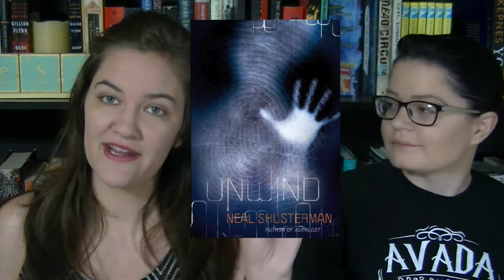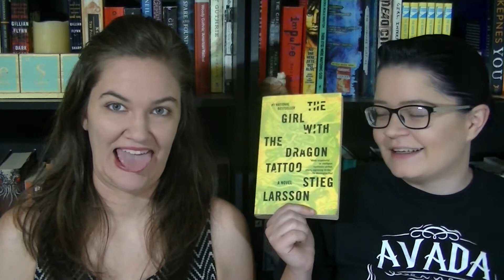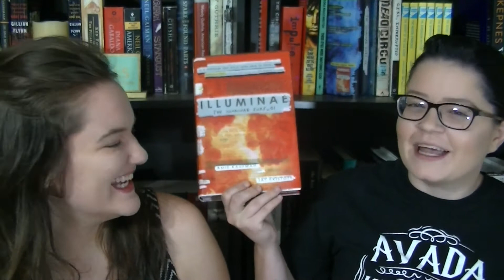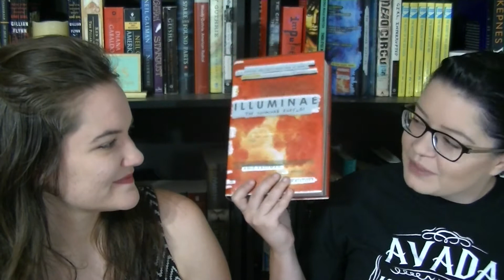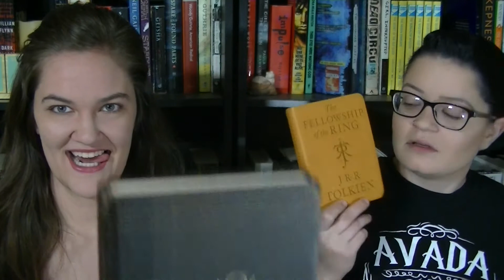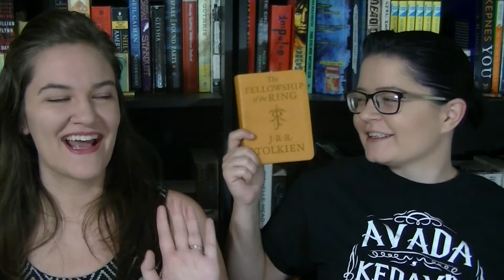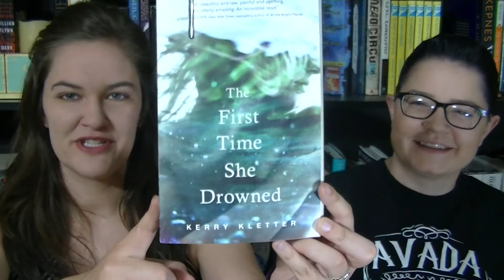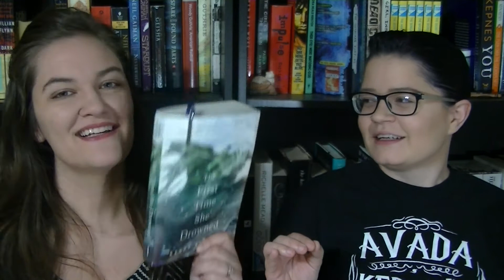Wrap up! August 2017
These are all the books we read in August!! Happy reading!

SNAPCHAT jessgameoftomes

SNAPCHAT christeenap

THIS VIDEO WAS EDITED BY Jessica